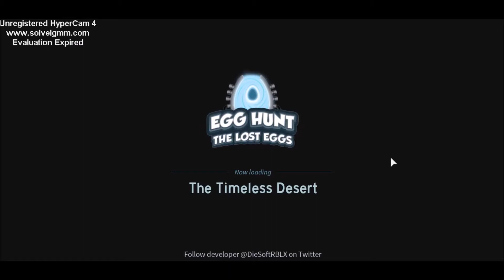ADs Roblox Adventures Series 5 Episode 8 Egg Hunt 2017 The 1st early Easter Special